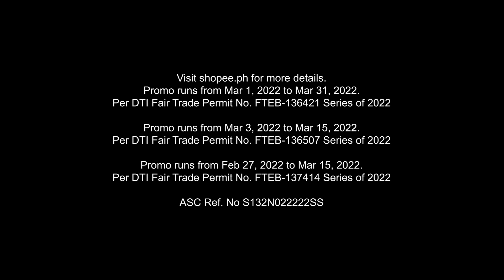Shopee 3.15 Consumer Day na!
Sabay-sabay tayong mag-shopping this 3.3-3.15 Consumer Day Sale kasama ang PrimetimeQueenNgShopee: Marian Rivera! 📣

ASC Ref. No. S132N022222SS